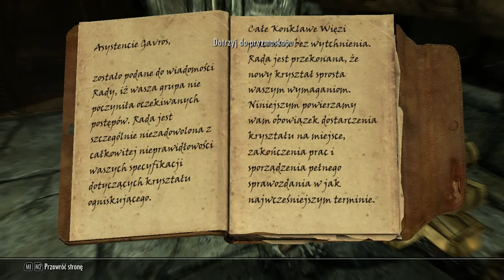Let's Play TES V: Skyrim - Day 5 Part 2 - Gromowładny i Mzulft(1) (PL)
Kompletnie bez przygotowania czy planu - całkowicie spontaniczny let's play Elder Scrolls V: Skyrim.

Każdy konstruktywny feedback będzie mile widziany.

Dziś trochę krócej ze względu na trwające na dysku porządki :).